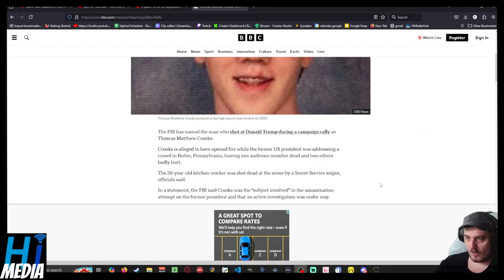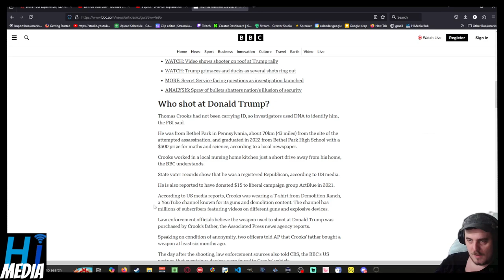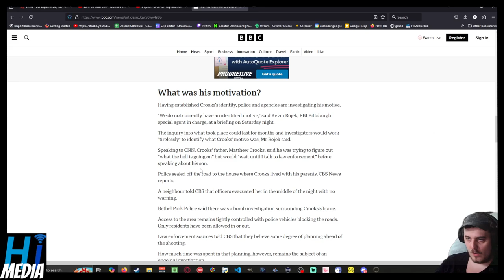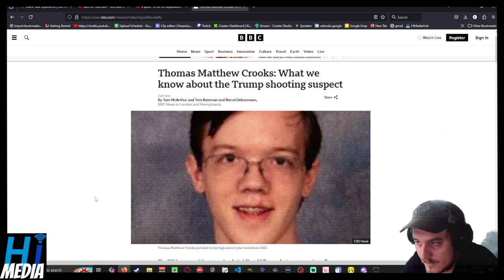Thomas Matthew Crooks - The Man Who Attacked Trump